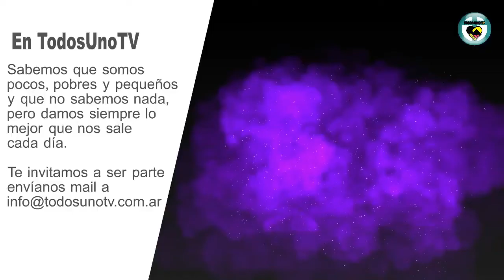Paulo Killer - Charrúa en Ascenso - 2020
Paulo Killer -  Charrúa en Ascenso